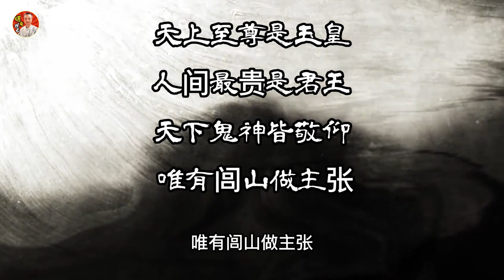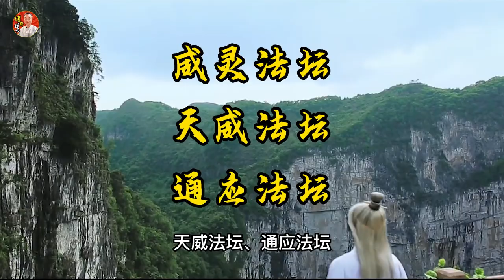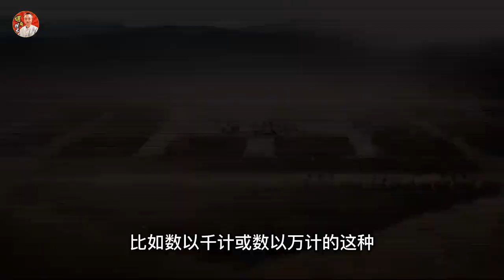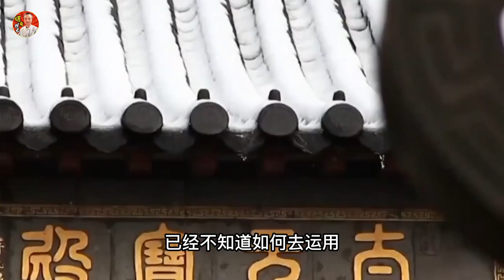最霸道的道家門派，令眾多門派都望塵莫及，閭山派究竟是正是邪？最霸道的道家门派，令众多门派都望尘莫及，闾山派究竟是正是邪？